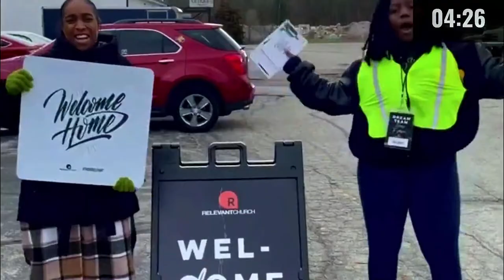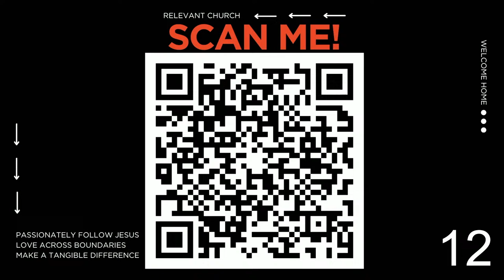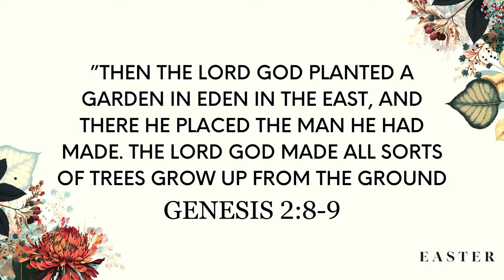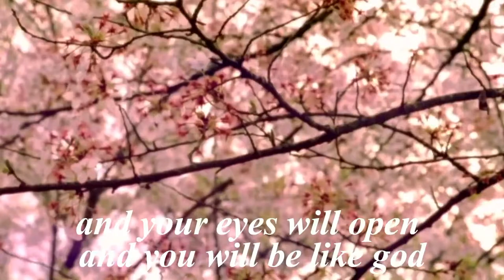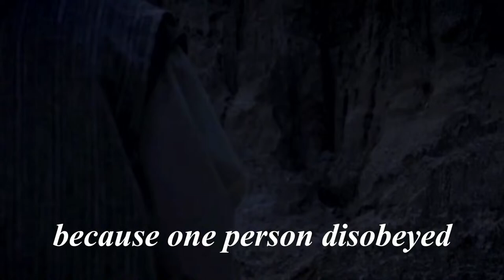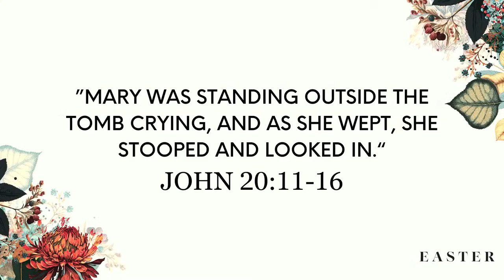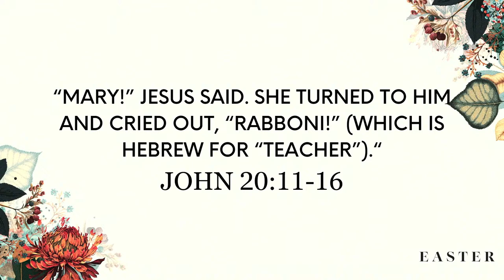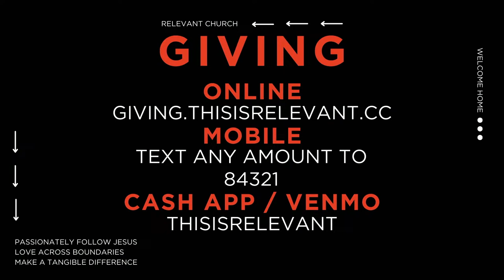Easter Sunday | 3.31.24 | Relevant Church